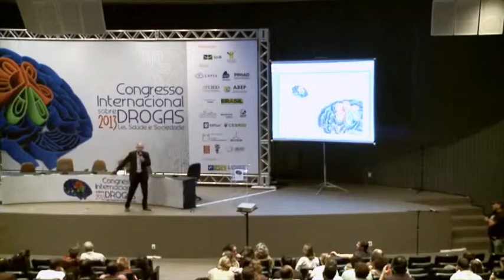ETHAN NADELMANN responde: Ascenção e Queda da Guerra Mundial as Drogas - CID2013 - 4Maio - 5(Pt2)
É diretor fundador e executivo da DrugPolicy Alliance, organização sem fins lucrativos que atua na promoção de alternativas para a atual política sobre drogas. É conhecido como um crítico de alto perfil e comentarista de políticas de controle de drogas.